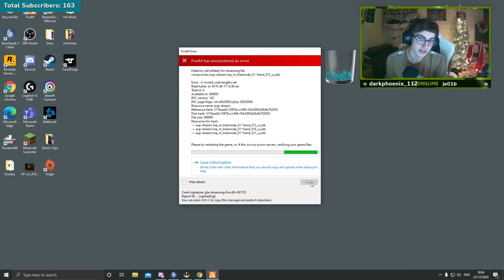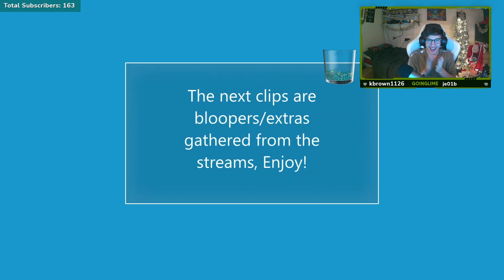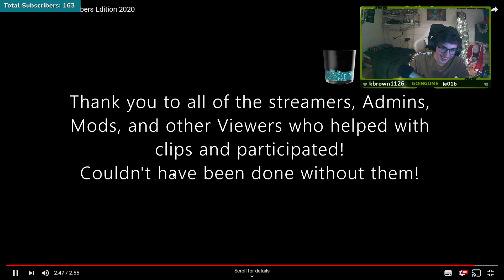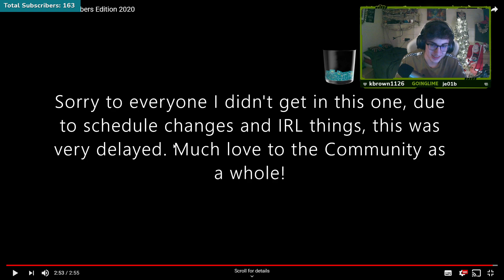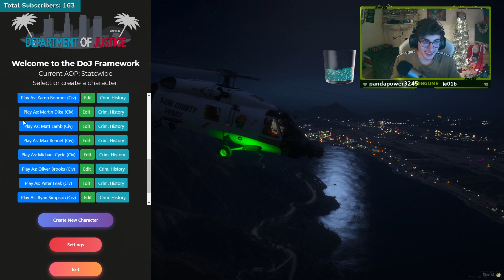DOJRP | CIV TIME!!! Meet Shannon Brown!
Welcome to the channel, hope you all enjoy this amazing DOJ conetent! If you want to apply for DOJ and be apart of the amazing community apply